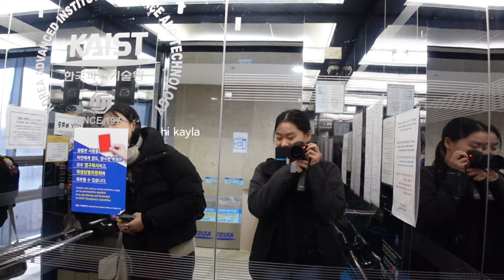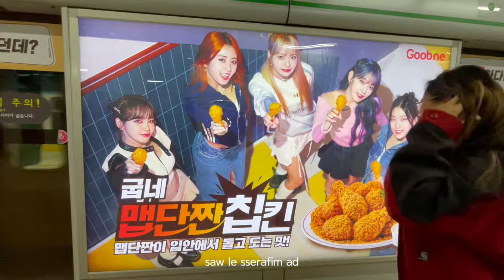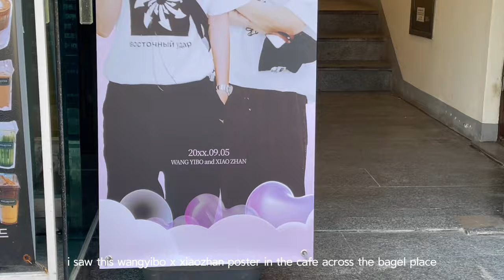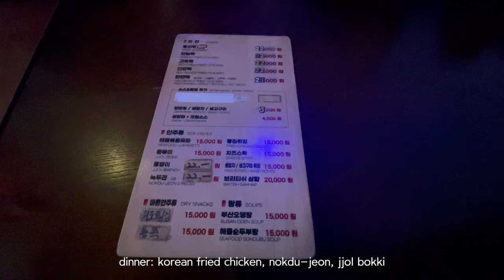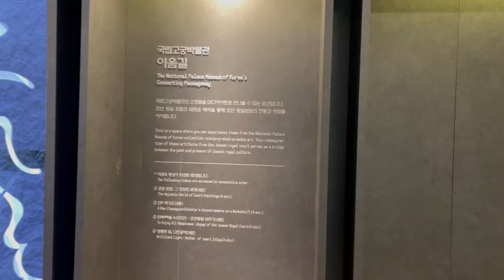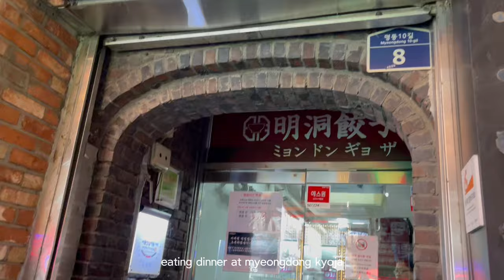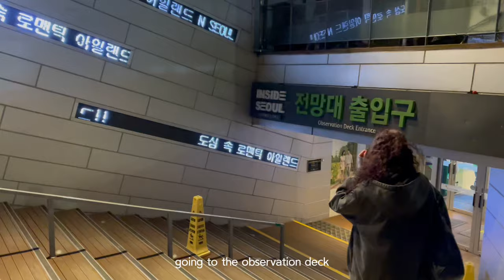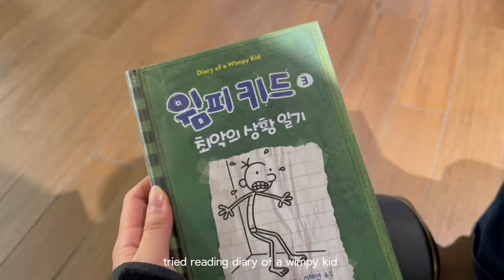seoul vlog 🇰🇷 gyeongbokgung palace, namsan cable car & tower, hongdae & myeongdong shopping [ep 4]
My friends and I went to Seoul for our 3-day weekend. We took a bus to Seoul and stayed in an Airbnb in Hongdae for 2 nights. The first day we arrived, we ate at Susanghan Bagel and went shopping in Hongdae. On the second day, we wore hanboks at the palace. Afterward, we went to Myeongdong to eat at Myeongdong Kyoja and to go shopping. At night we took Namsan cable car up to Namsan tower. On the last day of the trip, we went to Starfield Coex Mall and then walked around in Hongdae. I hope you enjoyed the vlog and look forward for more!

chapters:
0:00 preview
0:27 day 1
6:37 day 2
18:27 day 3